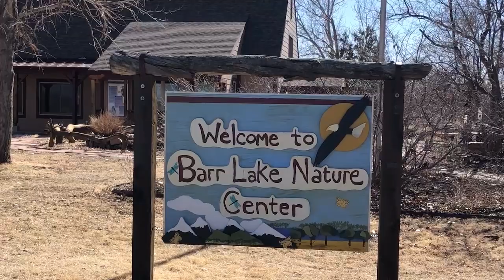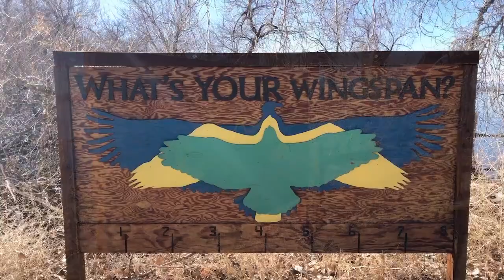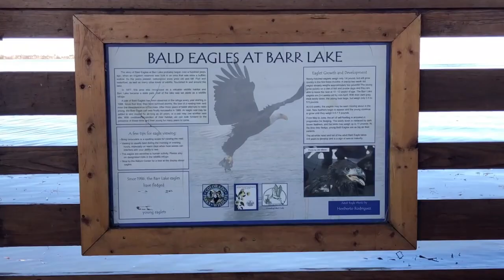Barr Lake State Park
Nothing beats a day at the lake. Even during the end of winter, Barr Lake State Park provides a first rate lake experience with incredible mountain views. On this day, I enjoyed a hike around the lake on the 8.8 mile multi-purpose trail. Barr Lake is the place to go if you are into bird watching. The lake is divided in half where one half is a sanctuary for water fowl and nesting birds while the other half provides recreational opportunities for boating, fishing and various other lake activities. For me, I generally prefer to enjoy a good hike along with a plentiful picnic experience. If you enjoy bird watching, especially seeing raptors, then Barr Lake State Park cannot be recommended highly enough. Enjoy!